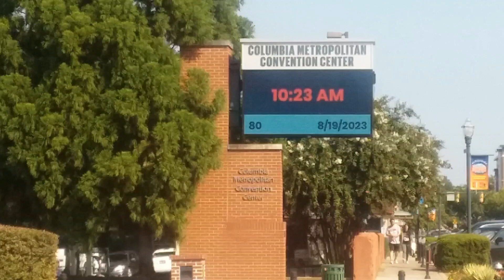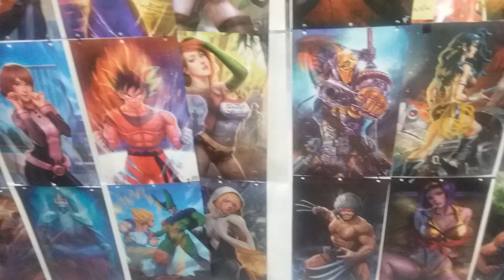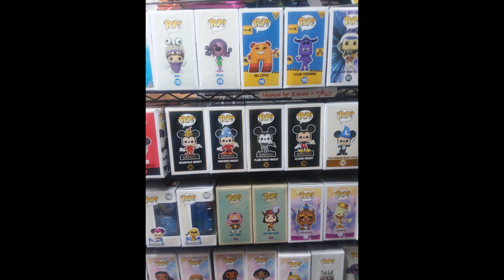Soda City Comic Con (2023) was INSANE! // Vlog 7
Hey guys!  So, I went to Soda City Comic Con this past weekend and I had an absolute blast there!  I met so many awesome celebrities there and I managed to get so many goodies from there, which will be posted in my haul video!  Did you guys go to Soda City Comic Con this past weekend?

▶Rabbitearsblog We'll be right back music: Eric Andre Show We'll Be Right Back theme song